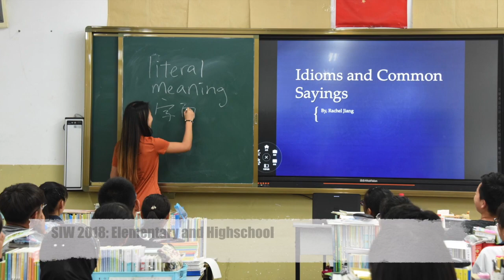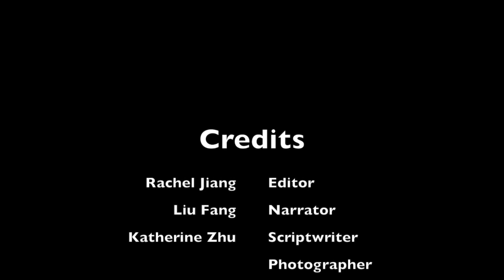ACAN Introduction (Mandarin)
Copyrighted by Austin Chinese American Network